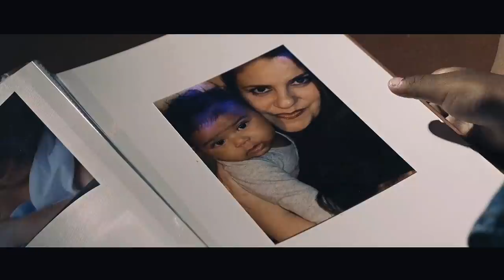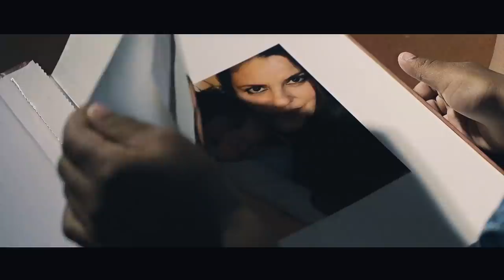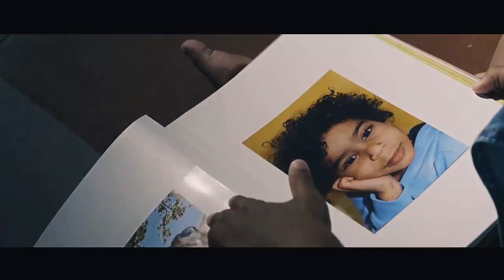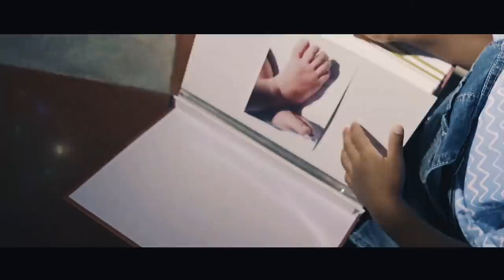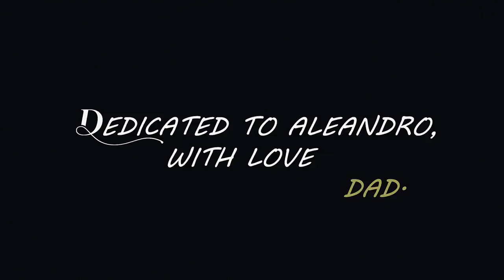Tata Menthong THE GREATEST VIEW (ALEANDRO)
Written by Tata Menthong & SerGIO Fertitta
produced & arranged by SerGIO Fertitta for Different Swing Productions a divison of Different Swing Entertainment

Written and directed by Veronica Manti
Shot and edited: Veronica Manti & Eugenio De Luca,

Main Interpreter: Aleandro (son of the artist)
Interpreter 2: Tata Menthong (artist and father of Aleandro)
Interpreter 3: Palma Dell´Avvocata (the Mather of Aleandro)

Dedicated to Aleandro, with love ...DAD

Categoria
Musica
La musica in questo video
Ulteriori informazioni
Ascolta senza annunci con YouTube Premium
Brano
The greatest View (Aleandro)
Artista
Tata Menthong
Album
In tune with the world
imusician_digital (a nome di Different Swing Entertainment) e 1 società di gestione dei diritti musicali